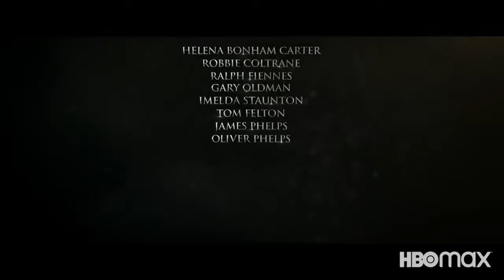Harry Potter 20th Anniversary : Return to Hogwarts | reunion | Official Teaser (2021)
Date release 1st jan 2022

Daniel Radcliffe, Rupert Grint and Emma Watson join filmmaker Chris Columbus and other esteemed cast members across all eight Harry Potter films as they travel back to Hogwarts for the first time to celebrate the anniversary of the franchise’s first film, Harry Potter and the Sorcerer’s Stone, which premiered 20 years ago today. The retrospective special Harry Potter 20th Anniversary: Return to Hogwarts will tell an enchanting making-of story through all-new in-depth interviews and cast conversations, inviting fans on a magical first-person journey through one of the most beloved film franchises of all time.

The highly-anticipated retrospective will be a capstone event of the holiday season, dropping as the clock strikes midnight on New Year’s Day, Jan. 1, on HBO Max.

Harry Potter the Eight Film Collection are now streaming on HBO Max.

Alumni of the film franchise will join the memorable tribute, including Helena Bonham Carter, Robbie Coltrane, Ralph Fiennes, Gary Oldman, Imelda Staunton, Tom Felton, James Phelps, Oliver Phelps, Mark Williams, Bonnie Wright, Alfred Enoch, Matthew Lewis, and Evanna Lynch, among others. Harry Potter 20th Anniversary: Return to Hogwarts will honor the magic behind the making of the films and the beautiful family created at Warner Bros. Studios London two decades ago. It will also celebrate the unparalleled legacy of the Harry Potter film franchise and its indelible impact on the hearts, minds, and imaginations of families and fans around the world.